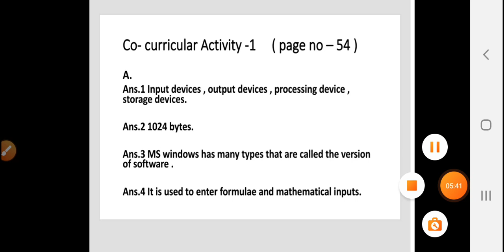Class-lV, Computer, Co-curricular Activity-l